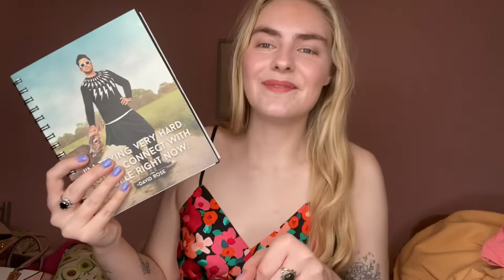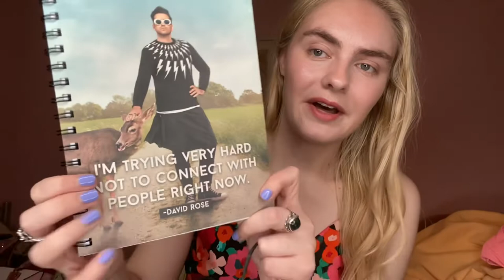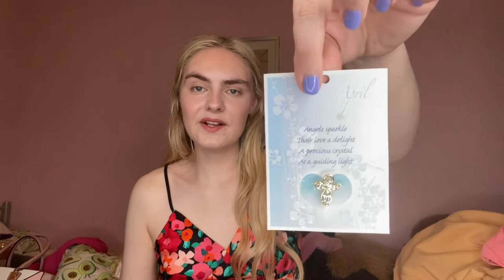WHAT I GOT FOR MY BIRTHDAY 2022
Eventually got this posted! 💕

Amy xxxxxxx